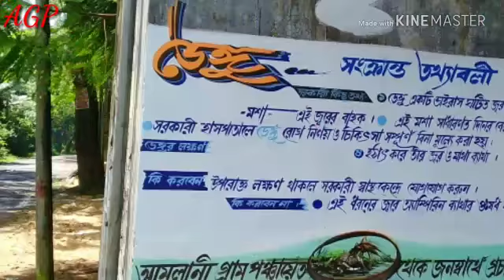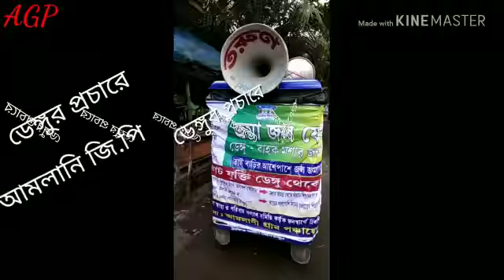VBDC programme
VRP